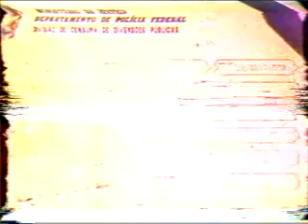Cisco Kid (Abertura com 2ª dublagem)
Abertura da série de TV "Cisco Kid" ("The Cisco Kid") com sua 2ª dublagem no Brasil. Extraído do episódio "A Mulher Bandida". Uma dublagem: Elenco. Gravado nos estúdios da TVS. Postado por Beto A.